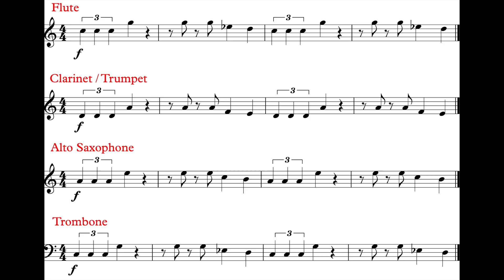Max Verstappen (Song)